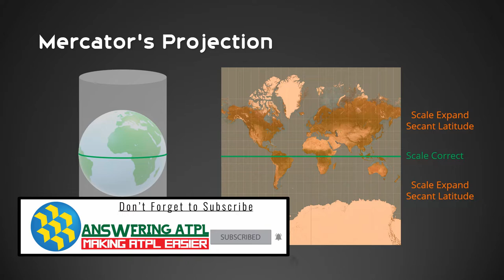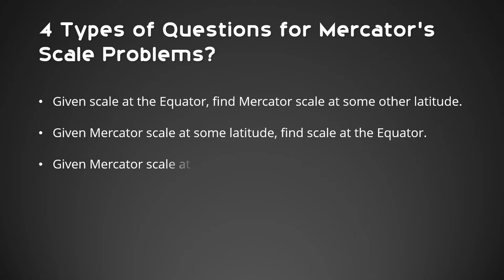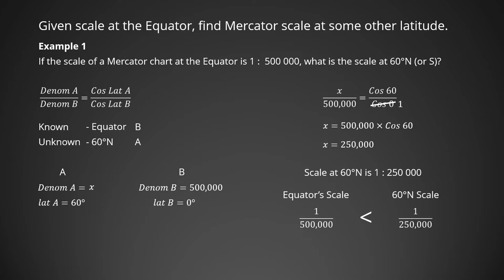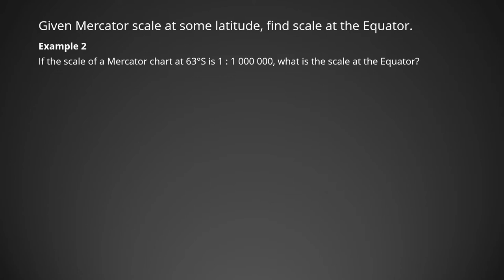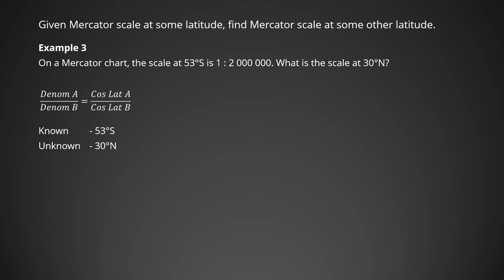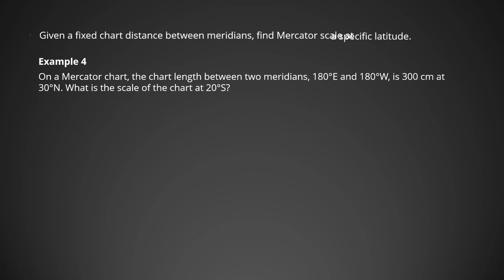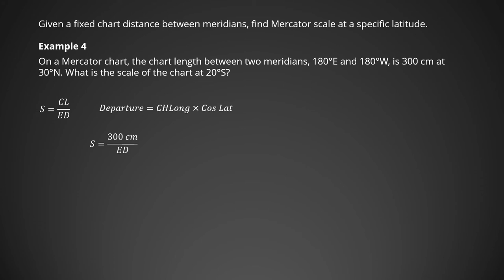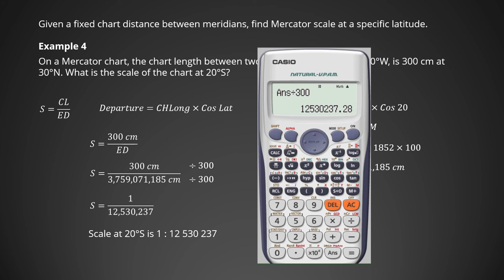Mercator's Scale - Charts - General Navigation ATPL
This video will discuss Mercator’s Chart Scale for ATPL General Navigation examination preparation. Four sample calculations are included in this video encompassing the following question type:
  • Given scale at the Equator, find Mercator scale at some other latitude.
  • Given Mercator scale at some latitude, find scale at the Equator.
  • Given Mercator scale at some latitude, find Mercator scale at some other latitude.
  • Given a fixed chart distance between meridians, find Mercator scale at a specific latitude.

Time Code
  • Introduction 0:00
  • Introduction to Mercator’s Scale 0:26
  • Example 1: Given scale at the Equator, find Mercator scale at some other latitude. 2:07
  • Example 2: Given Mercator scale at some latitude, find scale at the Equator. 4:55
  • Example 3: Given Mercator scale at some latitude, find Mercator scale at some other latitude. 6:37
  • Example 4: Given a fixed chart distance between meridians, find Mercator scale at a specific latitude. 8:27
  • Outro 11:49

Produced by Answering ATPL – Making ATPL Easier

References/Attribution